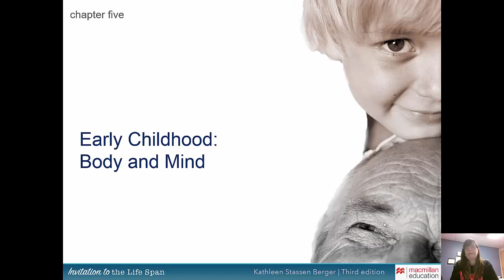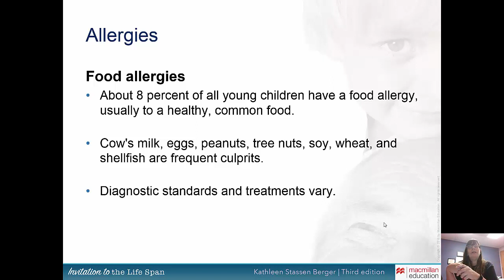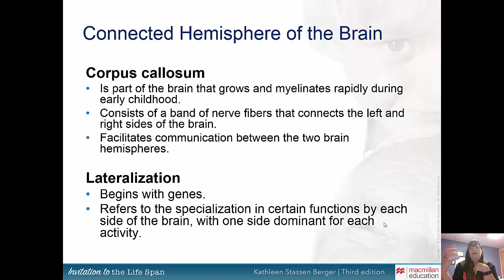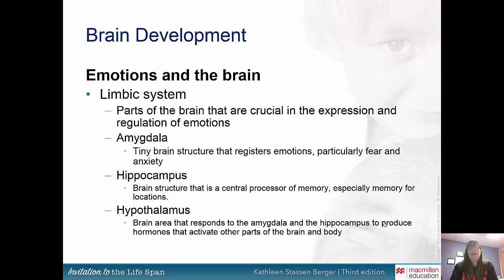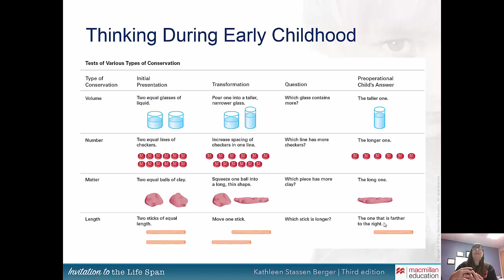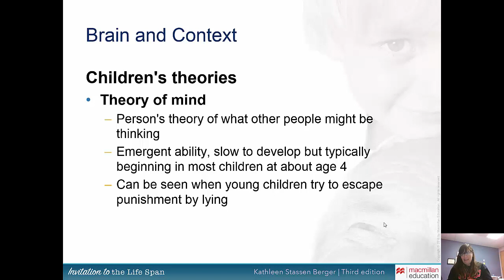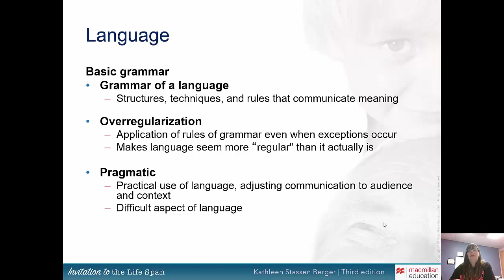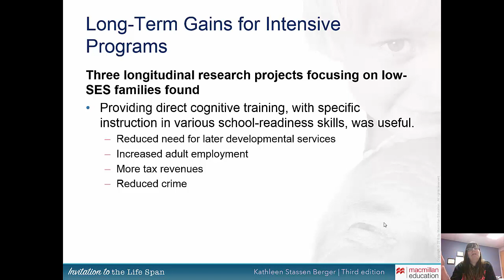Early Childhood Body and Mind Chapter 5 PS223B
An educational lecture from Invitation to the Lifespan 3rd edition by Berger with commentary.